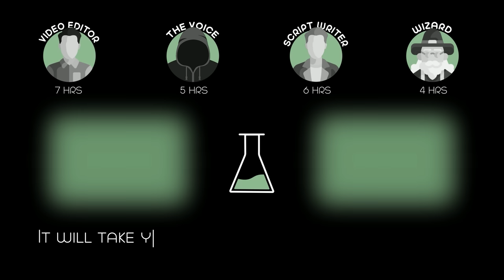People Are Trying To Survive During The Invasion Of An Alien Civilization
An alien invasion threatens the future of humanity. The catastrophic nightmare is depicted through the eyes of one American family fighting for survival.